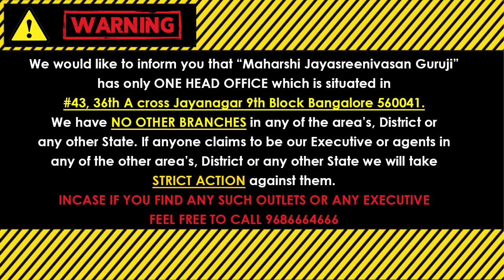దినఫలం || Dina Phalithalu 25th January 2023 Daily Horoscope Numerology Prediction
Dina Phalitalu | 25th January 2023 | Daily Horoscope | Sankhya Sastram | Today's Numerology Prediction.

(Kaala Nirnayam)

Visit our Office:
43, 36th A Cross, 9th Block, Jayanagar, Bengaluru, Karnataka 560069

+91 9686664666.